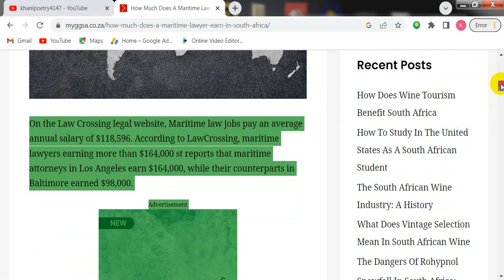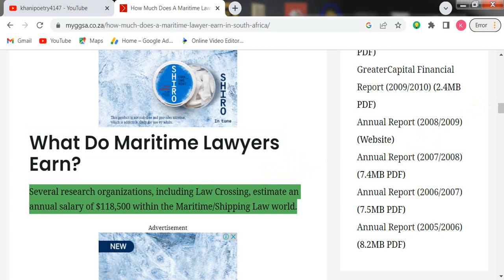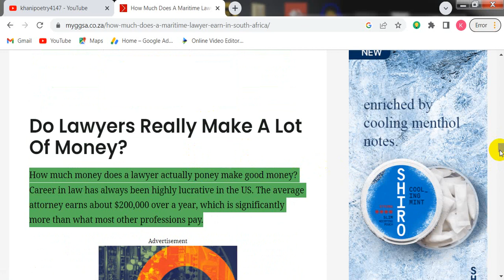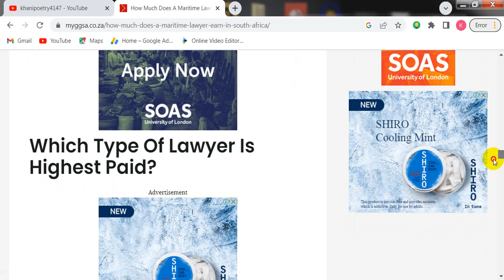How Much Does A Maritime Lawyer Earn In South Africa